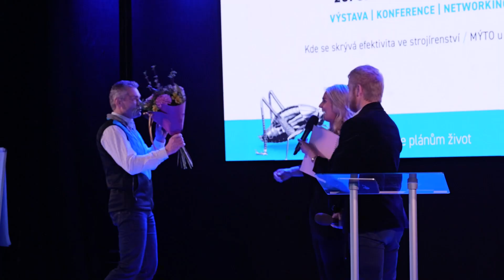Czech out this pair! We talk TGS live from their event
Paul and Lyndsey are currently at TGS in the Czech Republic, experiencing firsthand how the company’s cutting-edge engineering solutions are benefiting manufacturers, not just in the Czech Republic, but across Europe.

TGS is a comprehensive manufacturing expert, offering a full range of value-added engineering services that help companies optimize their operations and achieve their goals. From A to Z, they craft, create, and deliver innovative solutions that enhance manufacturing processes.

What’s truly impressive about this visit is the vast array of services TGS offers. Paul and Lyndsey had the opportunity to sit down and discuss their initial thoughts on Day 1, giving a sneak peek of the exciting content we’ll be sharing on our channel in the coming weeks.

A huge thank you to Pavel, Radka, and the entire TGS team for their warm hospitality. We look forward to returning soon!